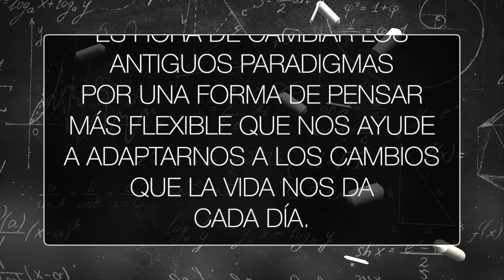Los SECRETOS de la Cuántica: La capacidad de pensar de manera diferente vs el conocimiento adquirido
La capacidad de pensar de manera diferente es mas importante que el conocimiento adquirido.

Formaciones SAAMA presenciales 2024

- En Cancún, México - octubre
- En Girona, España - noviembre
- En Santiago, Chile - noviembre
- En Curitiba, Brasil - noviembre

¡Subscríbete, activa notificaciones y la campanita y aprende a vivir mejor!

👉 Si deseas estar al día de todos los eventos, charlas, cursos, formaciones y masterclasses de Veturián Arana, te invitamos a inscribirte a su Newsletter 📩 pinchando en el siguiente link: